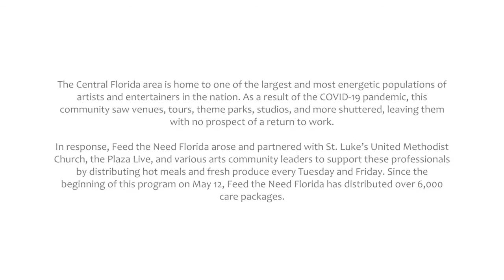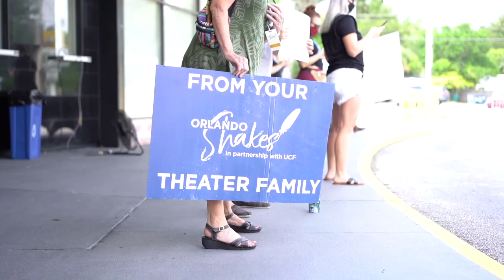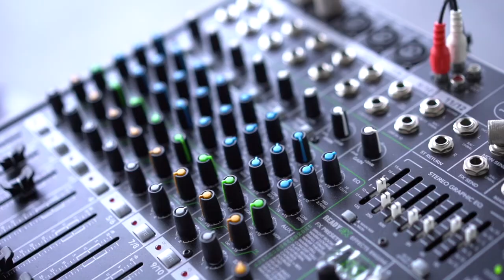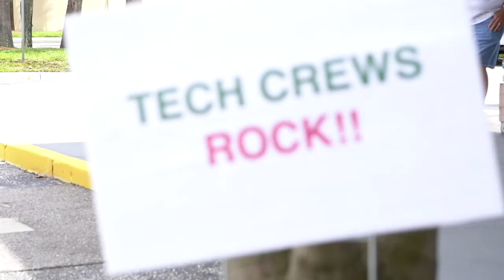BENJAMIN NEIL - 'Saltwater' (Official Video)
Dedicated to the volunteers who serve the Central Florida arts community. Get the song: li.sten.to/benjaminneil
The Central Florida area is home to one of the largest and most energetic populations of artists and entertainers in the nation. As a result of the COVID-19 pandemic, this community saw venues, tours, theme parks, studios, and more shuttered, leaving them with no prospect of a return to work. In response, Feed the Need Florida arose and partnered with St. Luke’s United Methodist Church, the Plaza Live, and various arts community leaders to support these professionals by distributing hot meals and fresh produce every Tuesday and Friday. Since the beginning of this program on May 12, Feed the Need Florida has distributed over 6,000 care packages.
100% of the proceeds from this single benefit Feed the Need FL (feedtheneedfl.org)
Video by: Mackee Mouse Media
Song mixed & mastered by: Julian Montes
Special Thanks: The Plaza Live, Breedlove Guitars, Cove USA